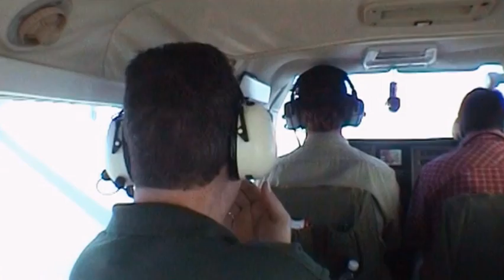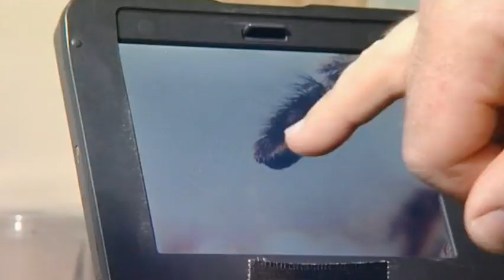Animal Park - Getting Lions into a Travel Cage | Safari Park Documentary | Natural History Channel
Ben and the rest of the rangers in Kenya have a big task on their hands as they try to give antibiotics to a wild bull elephant who has been gored in a fight. Plus, Kate is with the keepers back at Longleat Safari Park who are attempting to get a group of lions into a travel cage.